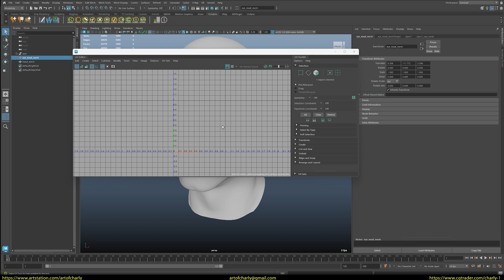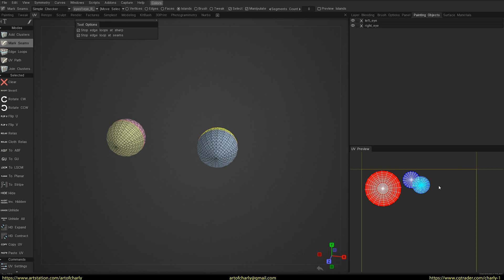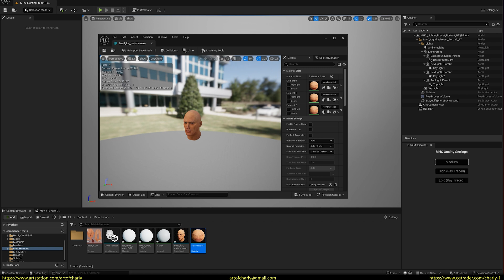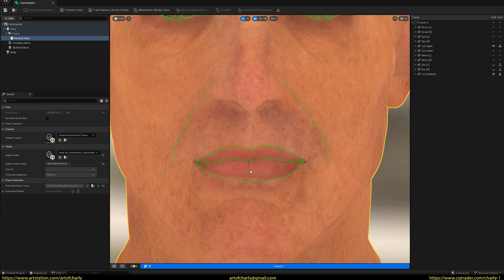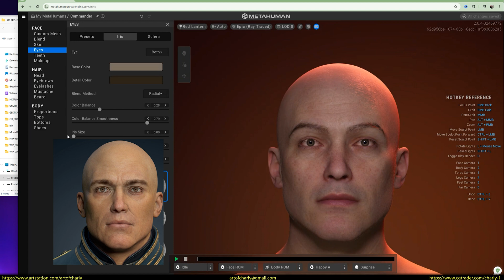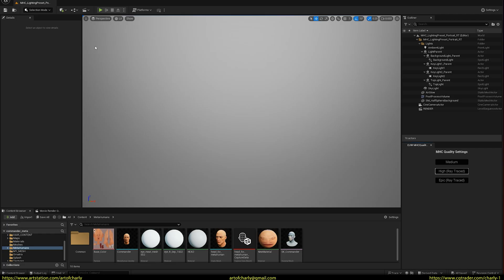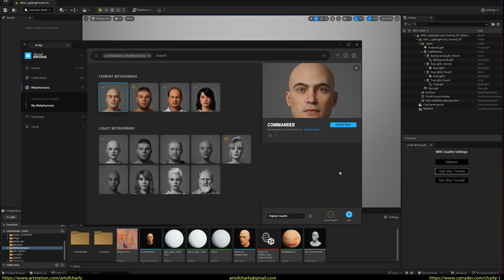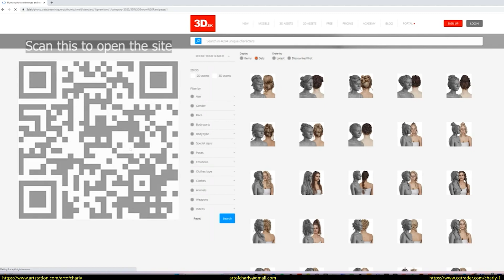Custom metahuman in Unreal Engine 5 | "Commander" from Samir Mir. | Episode 25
In this series, I'll guide you through the step-by-step process of transferring a Commander model into Unreal Engine using Metahuman Creator.

You'll learn:

- How to prepare your Commander model for import into Metahuman Creator
- How to customize the model within Metahuman Creator
- How to export the model from Metahuman Creator to Unreal Engine
- How to assign enhanced textures from the 3DScanStore to materials in Unreal Engine

This video will be beneficial for:

- 3D artists who want to transfer their models into Unreal Engine
- Game developers who want to utilize Metahuman Creator for crafting realistic characters
- Anyone interested in learning how to use Metahuman Creator

Become a channel sponsor and get a 15%, 50%, 100% discount on all my assets.

Hi, I'm Andrew Krivulya Charly, a 3d-groom artist since 2016.

I worked on environment art, interiors and more from 2009 to 2016. Check out some of my old work
TIMING:

0:00 - Greeting and what will be in this episode?
0:18 - Importing the head into a separate scene.
0:24 - Checking UVs, since I didn't make the head myself, but Samir did.
0:30 - I see that there is no unwrapping, although in fact it is there.. I will see this later in 3D-Coat.
0:33 - Everything is okay with the eyes, but they will need to be adjusted to avoid problems when connecting to the head.
1:02 - I go to 3D-Coat, since there it is no problem - I can very quickly create a new UV and automatically transfer the texture from the old UV to it.
1:58 - Checking with the new unwrapping.
2:05 - I export all objects to Unreal Engine 5.
2:12 - I enable Virtual Texture, since I am using UDIM textures
2:19 - I import the texture
2:41 - Creating a basic material for the head
2:52 - Starting to create a Metahuman
3:39 - Importing the head into the Metahuman Identity Asset
3:42 - Changing FOV to 20 so that the program can better scan the head
4:04 - Promote Frame
4:10 - Track Markers
4:17 - Fixing marker errors
4:33 - Getting a preview mesh
4:50 - Mesh to Metahuman
5:07 - Metahuman is ready. Configuring the skin.
5:30 - Configuring the eyes
6:34 - Configuring the eyebrows
6:51 - Checking emotions and exporting to the engine
7:23 - Saving Metahuman
7:37 - Importing into Unreal Engine using Quixel Bridge.
8:08 - Dragging BluePrint into the scene.
8:30 - Changing the default background
9:02 - Loading 3DScanTexture into the Metahuman material.
9:47 - - An inexhaustible source of 3D grooming scans and 2D references for artists and game developers!
10:13 - Outro, other videos, subscribe to the channel and Arstation

CHANNEL SUPPORT:
USEFUL LINKS:

Best regards,
Andrew Krivulya Charly.